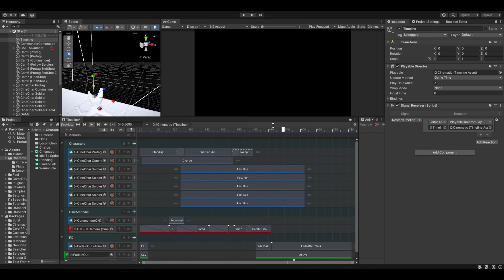Unity Timeline & Cinemachine Test